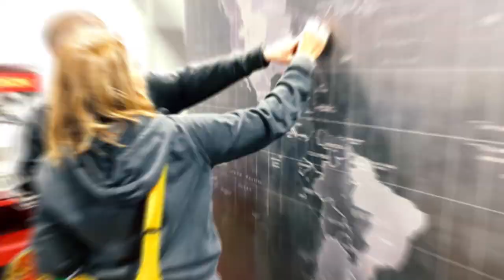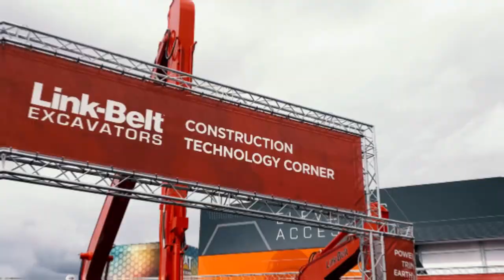Link-Belt Excavators - ConExpo 2020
Thank you to all that visited at ConExpo 2020!